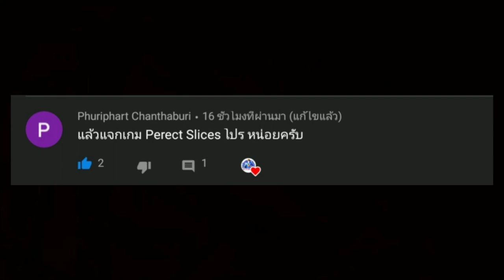แจกโปร Perfect Slices mod apk 1.2.7 (⬇⬇ลิ้งอยู่ที่ใต้คลิป)